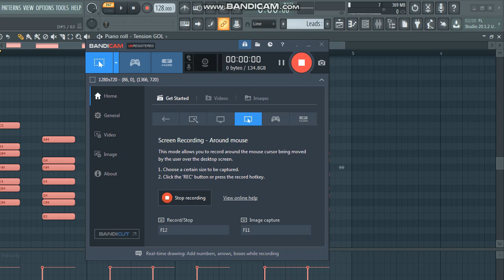Nightmare Music??? l Random Experiment Music #1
i like to make things :)